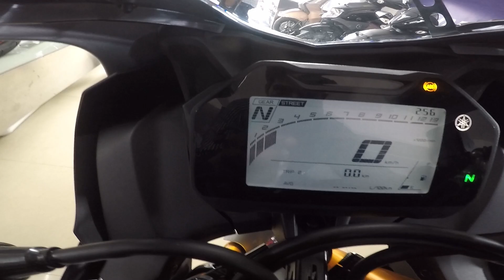Yamaha r15m | Exhaust Sound | shubham yaduvanshi